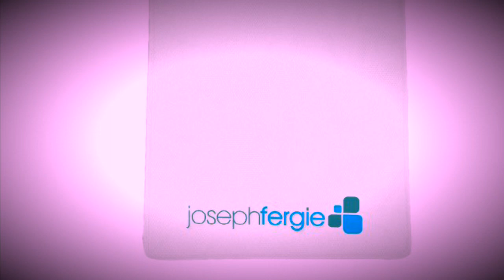Bandanna Special ONE series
Enjoy The Beatles song by Carishappeings